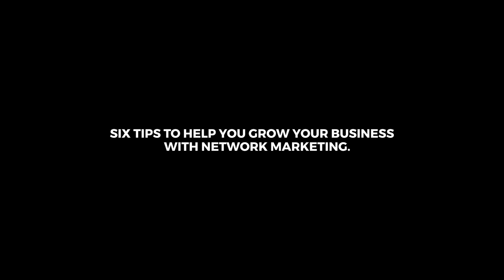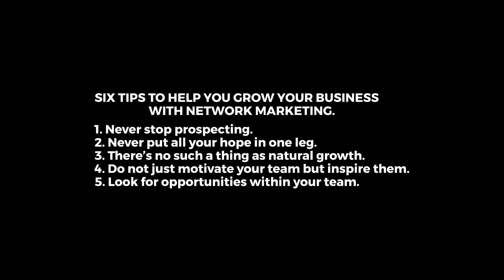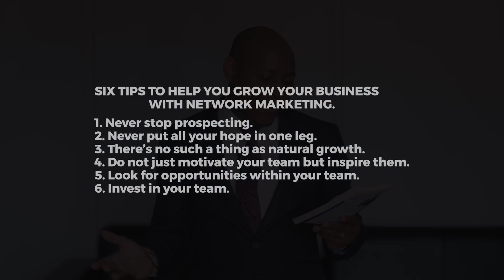SIX TIPS TO HELP YOU GROW YOUR BUSINESS WITH NETWORK MARKETING BY ELIAS MUHOOZI